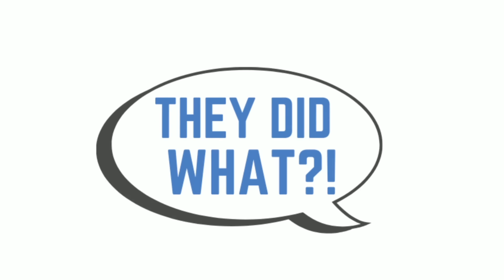Wacko Ex "Catfished" Me On Tinder To Track Me Down, Goes HYSTERICAL When Police Disrupt Her Plans...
SSM Clips

In today's video, I go over a story about a guy who learns why it's so important to carefully vet a gal before getting serious with her. He also learns how some are completely crazy!